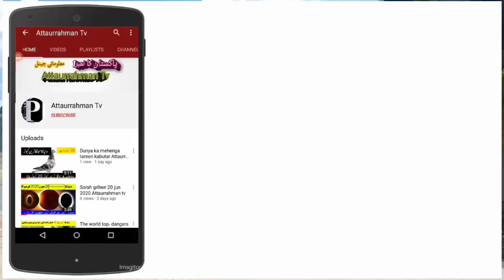Naran kaghan tour 2020 with yousafjan Attaurrahman Tv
Naran Tour 2020 With Kabir khan Afride | Attaurrahman Tv.

Naran Tour 2020 by Attarrahman tv